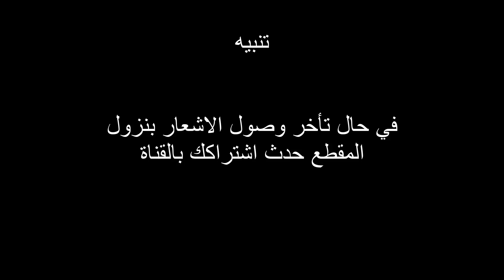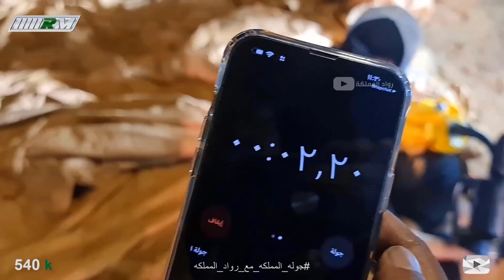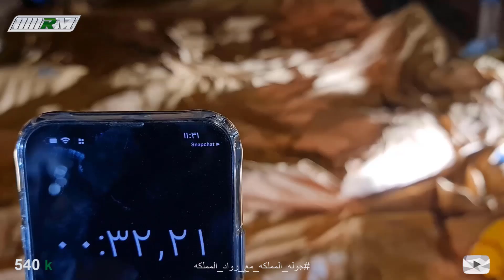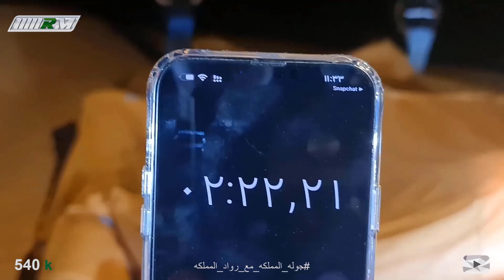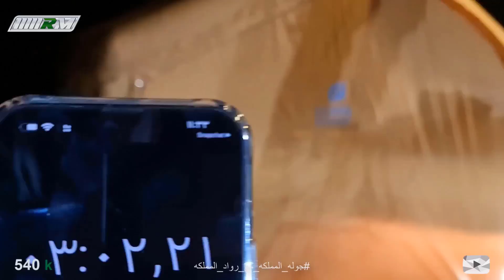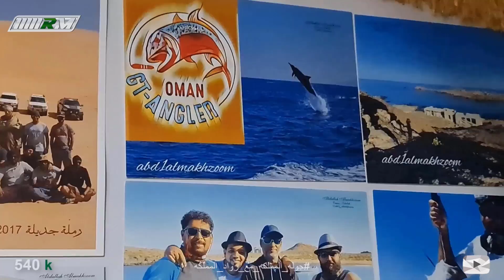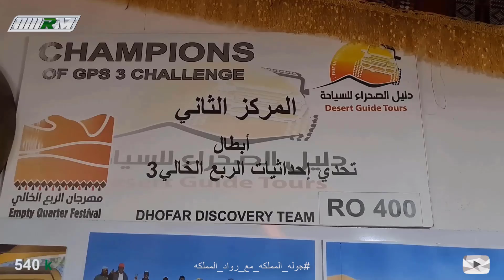تغطية رحلتنا الى ( خريف صلاله )جزء واحد RM 1122